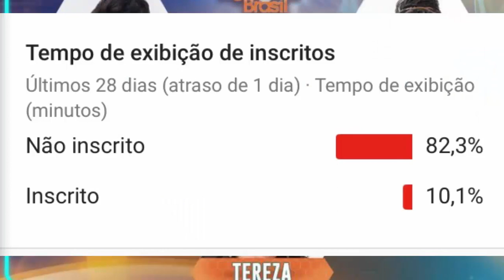ENQUETE ATUALIZADA DE QUEM VAI SER ELIMINADO NO PAREDÃO ENTRE RODRIGO MAYCON E TEREZA, PESQUISA